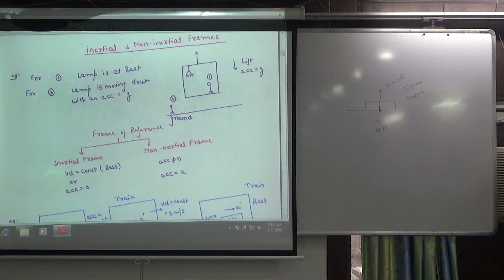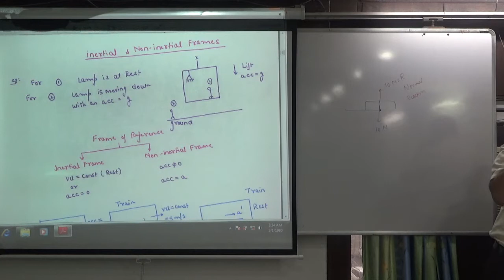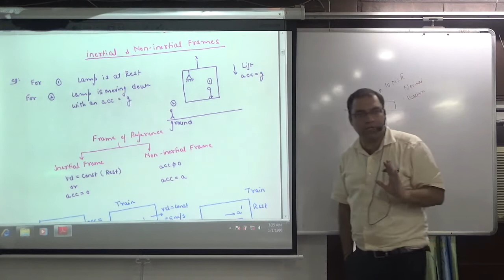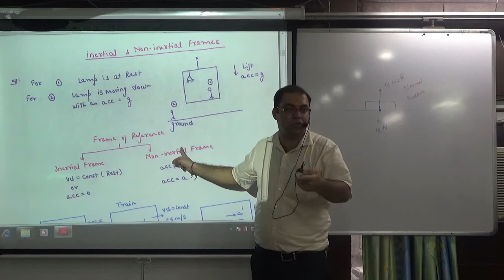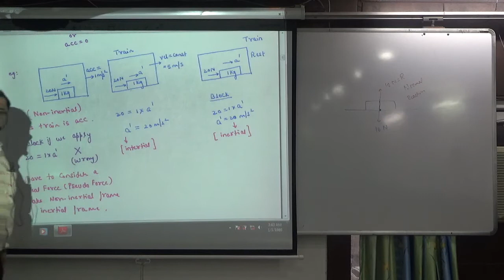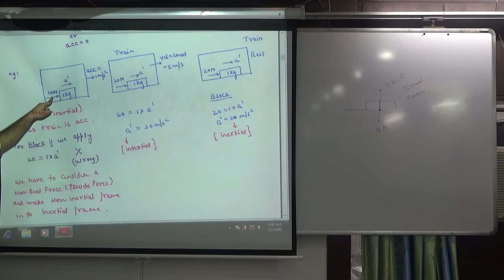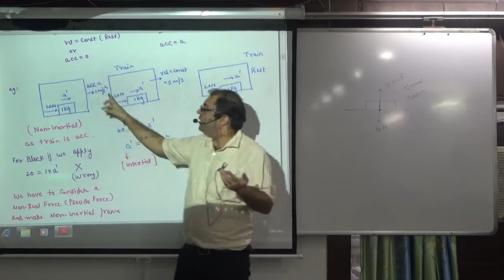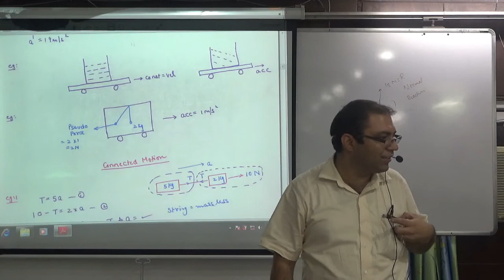Introduction to Pseudo force